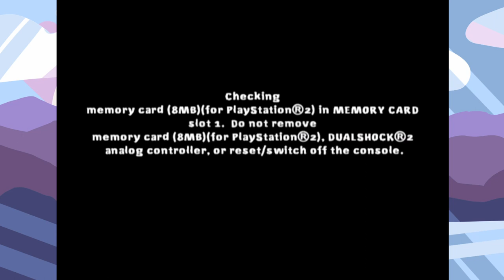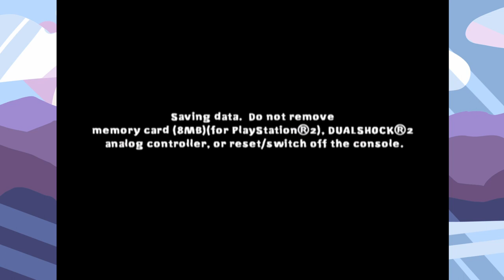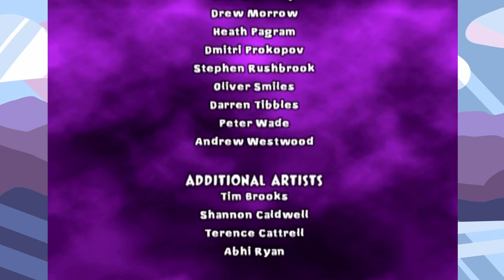FINALE - Let's Play Nicktoons Unite! #13 - Two Birds With One Game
Nicktoons Unite Let's Play

In the finale of Nicktoons Unite!, Sophia and Adam tread some familiar territory, and find out that just because they've done this before, doesn't make it any less frustrating.